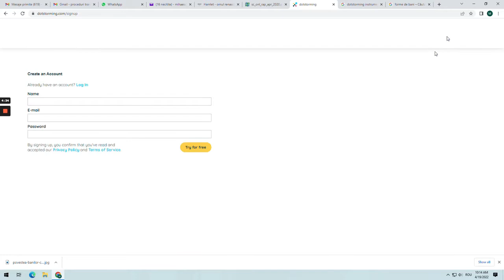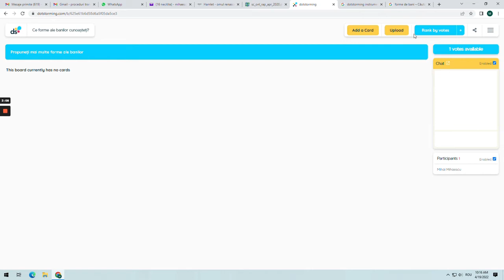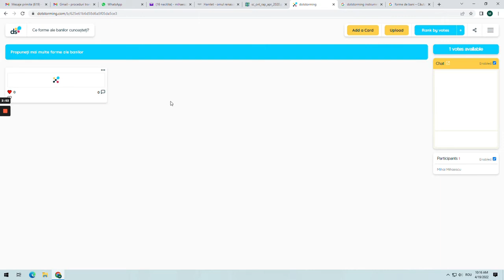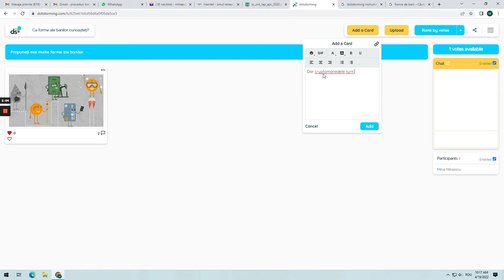Dotstorming - instrument de votare online